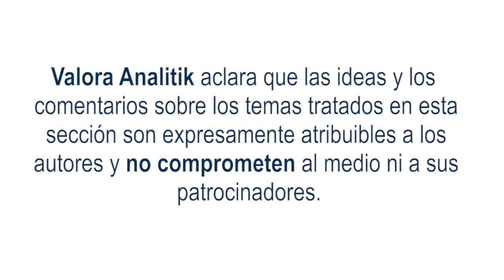Cómo la analítica y la inteligencia artificial pueden salvar vidas y reducir los delitos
No es solo percepción: la seguridad en algunas de las principales ciudades se ha visto deteriorada en el último año. Según cifras del Concejo de Bogotá, los casos reportados de robo a personas en la capital de Colombia aumentaron un 25% entre marzo de 2020 a igual mes de este año; el robo de vehículos ha aumentado en más de 50 casos con respecto al periodo anterior; y un tema de alto impacto como el del robo de celulares ha pasado de 3700 a más de 4400 casos en el último año.

La situación no es exclusiva solo de la capital o de las ciudades colombianas, es una realidad que se vive en varias ciudades latinoamericanas e incluso de otras regiones.

Pero ante escenarios retadores como este es que la analítica y tecnologías como las de la Inteligencia Artificial pueden ayudar. No solo a la hora de intentar reducir las tasas de delitos en las ciudades: en materia de seguridad pública también pueden contribuir a la disminución de accidentes, en movilidad a mejorar los tiempos de desplazamiento entre lugares y en temas de medio ambiente estar analizando la calidad del aire y plantear escenarios para prevenir o controlar las fuentes de alta contaminación en las ciudades.